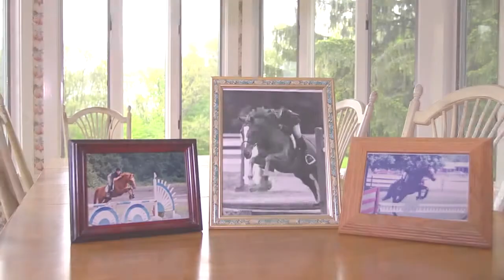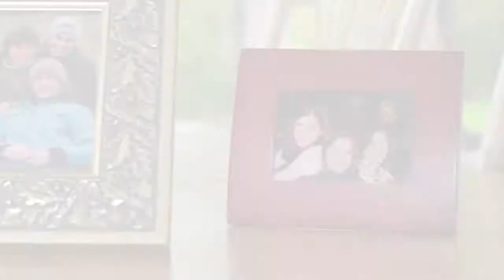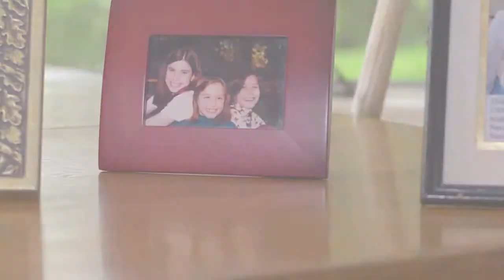Lyme disease Awareness Week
May is Lyme disease Awareness Month and Jennifer Reid, like many other homeowners, never thought she and her family would become victims of this debilitating disease. It took almost a year for Jennifer and her oldest daughter to be correctly diagnosed with Lyme disease, a bacterial infection caused by the bite of a black-legged tick carrying the disease.